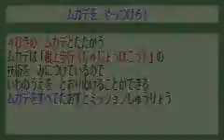Naruto Konoha senki part 17 HD remade playthrough